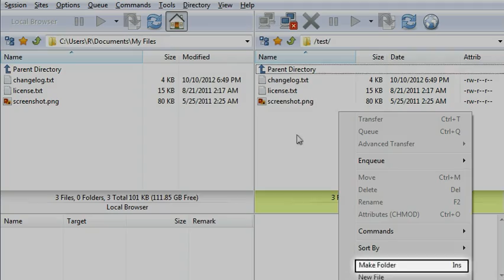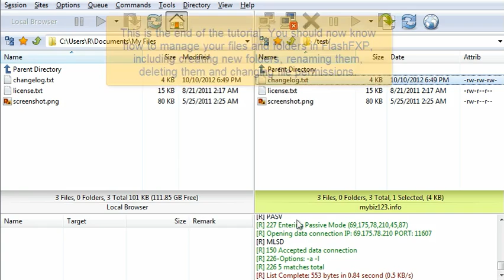Managing files via FlashFXP